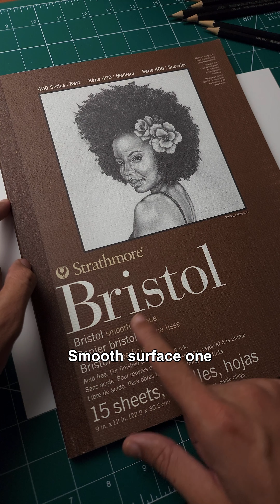How to Draw and color anime eyes for beginners! | Gojo Eyes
Material used: A4 size paper, HB/2B/8B wooden pencil and mono plastic eraser

Also suggest me next character to draw!